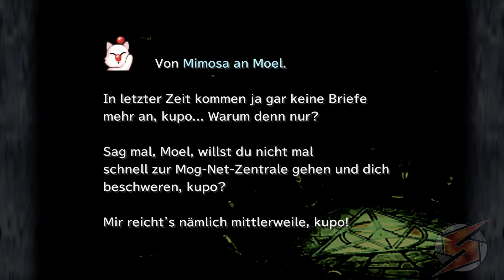Final Fantasy IX Walkthrough Teil 85 mit Kommentar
Oeil Vert, der rätselhafte Ort...